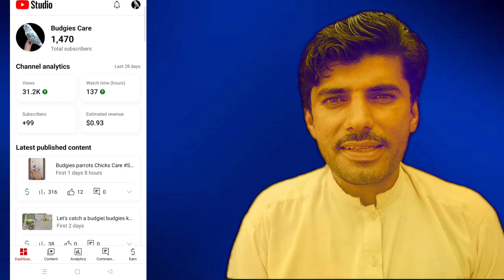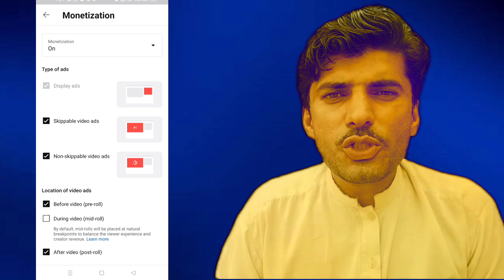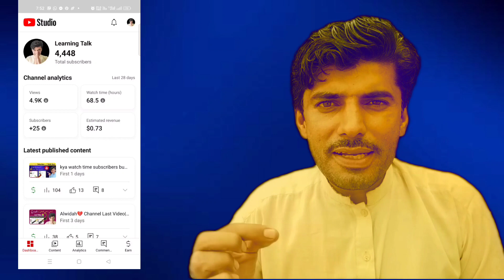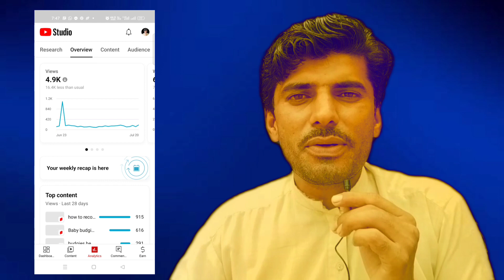1000 subscribers Kaise complete kare| YouTube Subscribers Kaise Barhaye|1k subscribers youtube gift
YouTube Channel Ko 1 Month mein Viral karen
How to complete 4000 watchtime